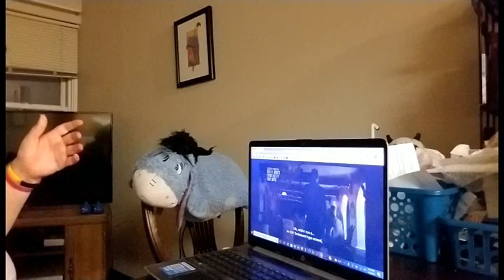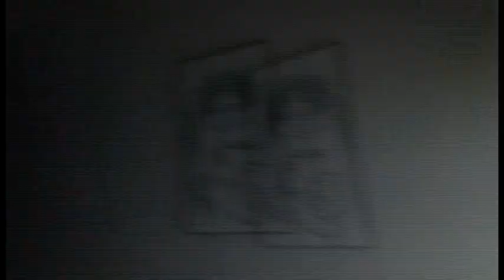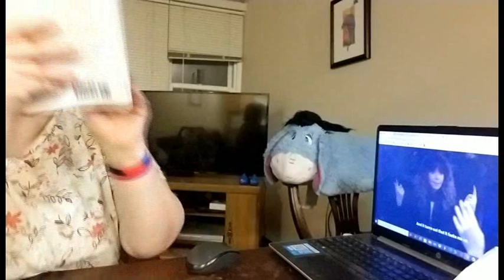Sunday, December 05th, 2021